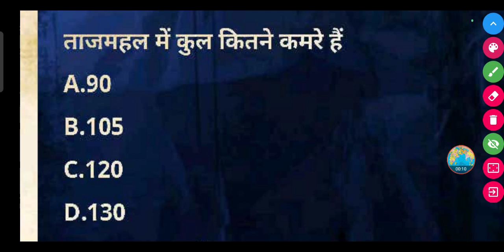ताजमहल में कुल कितने कमरे हैं ?